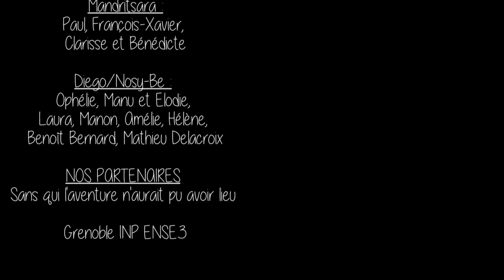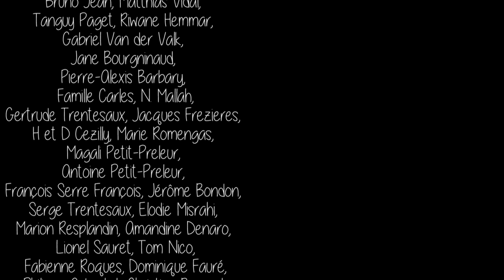Madagascar et l'Or bleu - Film de retour d'expérience Eau'tour de l'île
Ce film retrace les trois mois de volontariat de l'équipe du projet Eau'tour de l'île sur les projets d'accès à l'eau potable réalisés par l'association Hydraulique Sans Frontières à Madagascar. Trois étudiants ingénieurs de Grenoble INP - ENSE3 sont revenus sur des projets réalisés par l'association pour effectuer des missions d'évaluation et analyses d'impacts.

Ce film a été réalisé avec le soutien de la Fondation Grenoble INP, Vinci Energies, Grenoble INP -  ENSE3 et Hydraulique Sans Frontières.